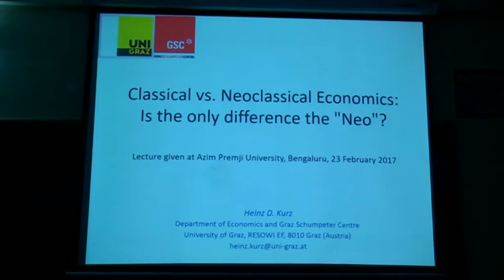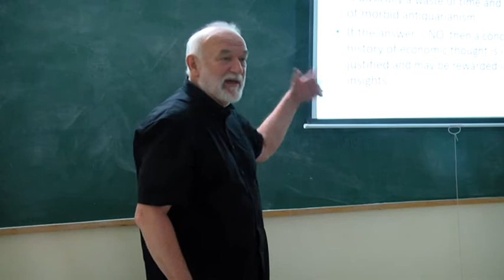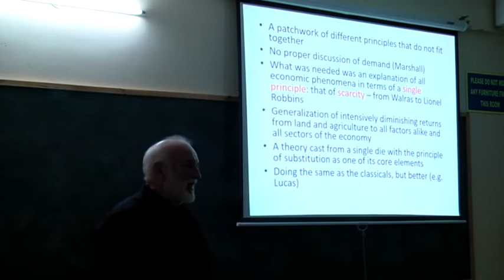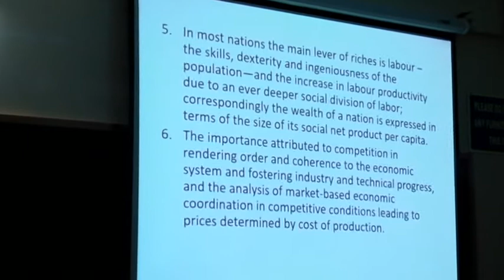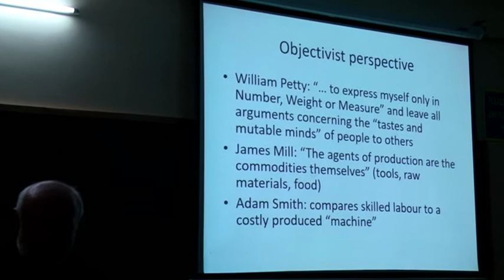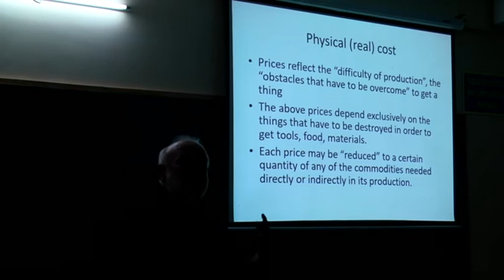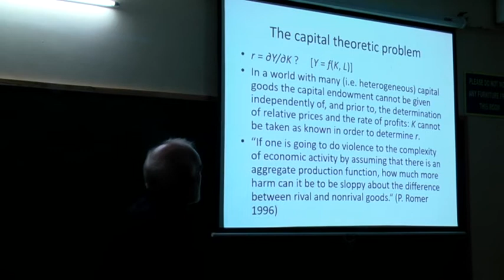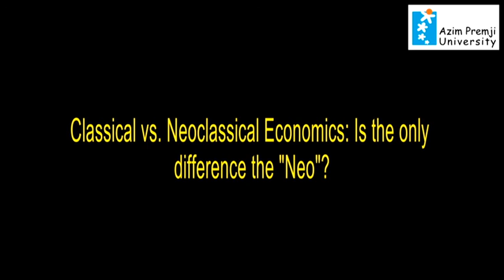Classical vs. Neoclassical Economics: Is the only difference the "Neo"? By Prof. Heinz D. Kurz